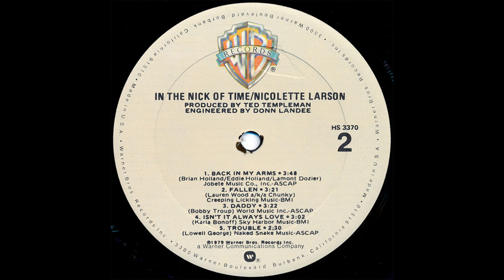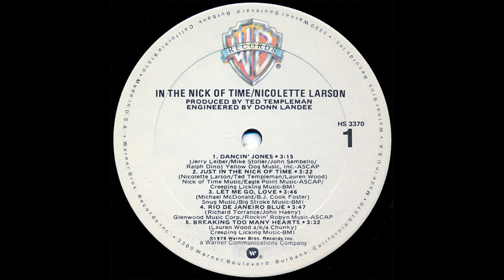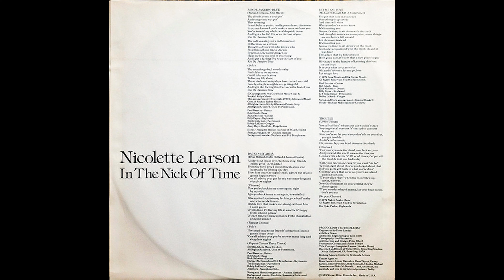A4 Rio De Janeiro Blue - Nicolette Larson – In The Nick Of Time 1979 US Vinyl Album HQ Audio Rip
A4  Rio De Janeiro Blue
Nicolette Larson – In The Nick Of Time Vinyl Lossless Record Rip High Quality Audio US Pressing 1979 HQ Full Album Playlist

catalog #:       Warner Bros. Records – HS 3370
9226944-Nicolette-Larson-In-The-Nick-Of-Time

A1  Dancin' Jones 3:15
A2  Just In The Nick Of Time 3:22
A3  Let Me Go, Love 3:46
A4  Rio De Janeiro Blue 3:47
A5  Breaking Too Many Hearts 3:32
B1  Back In My Arms 3:48
B2  Fallen 3:21
B3  Daddy 3:22
B4  Isn't It Always Love 3:02
B5  Trouble 2:30